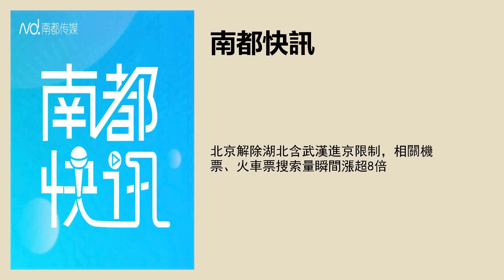北京解除湖北含武漢進京限制，相關機票、火車票搜索量瞬間漲超8倍